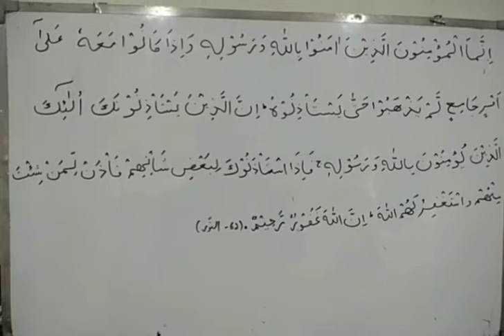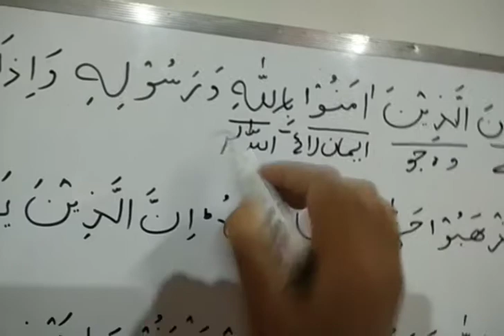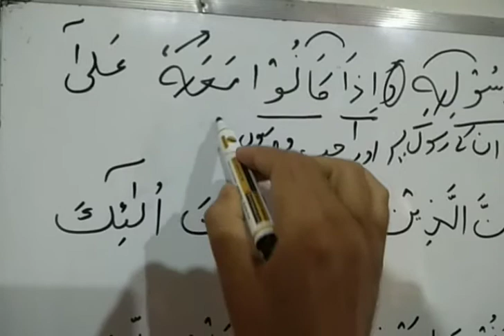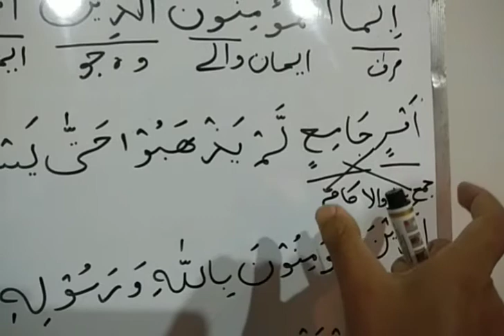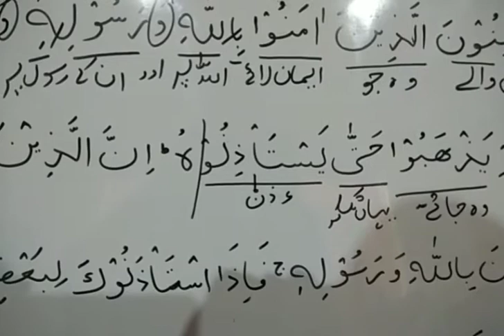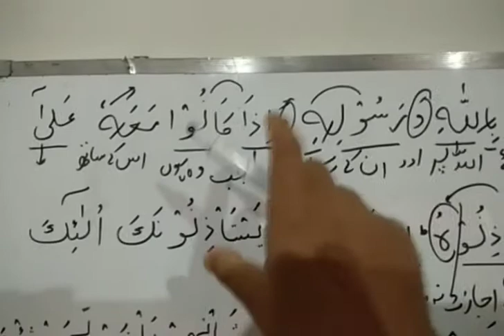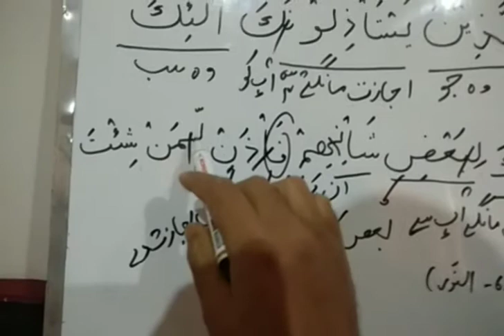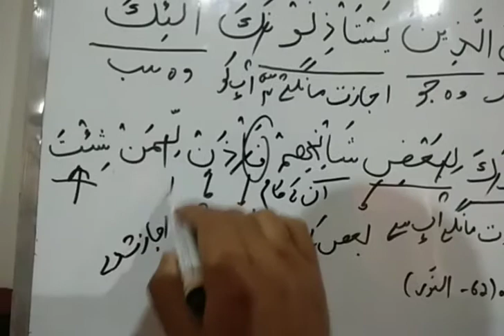Grammatical analysis#An-Noor#ayah 62